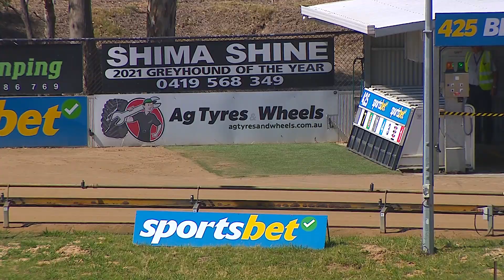BEN FRI 08 MAR 24 R2